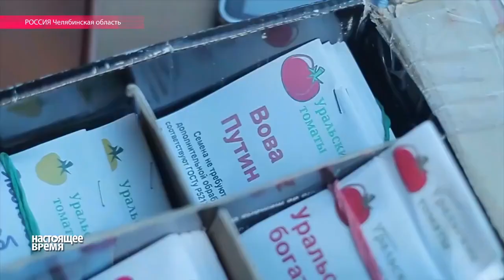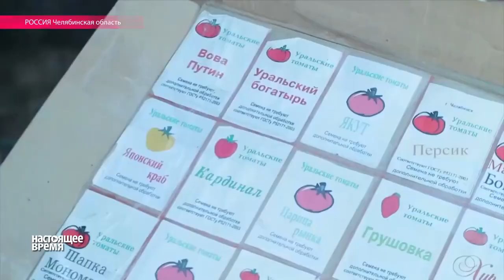Помидор Вова Путин шагает по планете